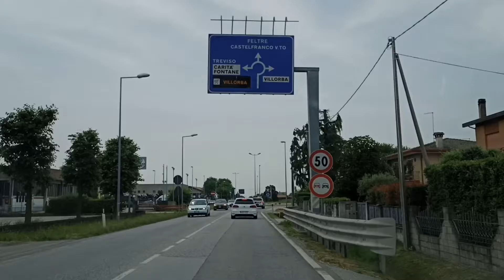جولة في شوارع شمال إيطاليا 25/06/2021 Treviso Veneziaمغربي في ايطاليا